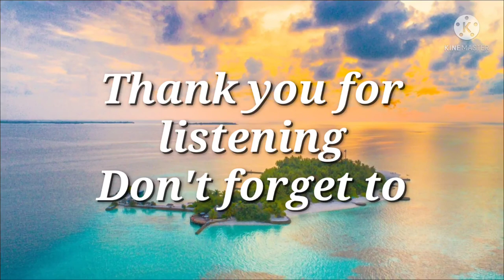Future Island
For notifications on when our next piece comes out 😎😁